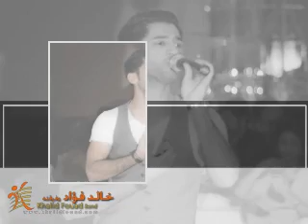الفنان خالد فؤاد وفرقته - حباب